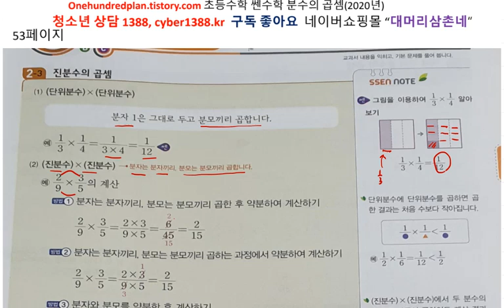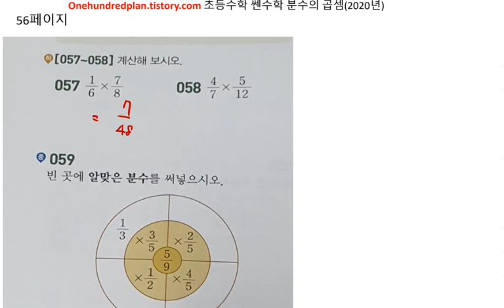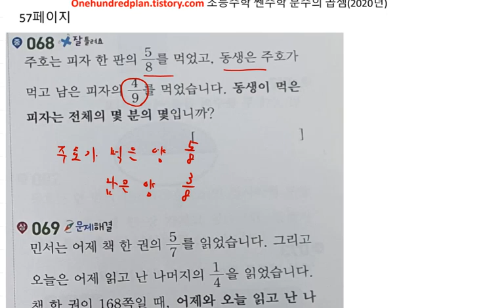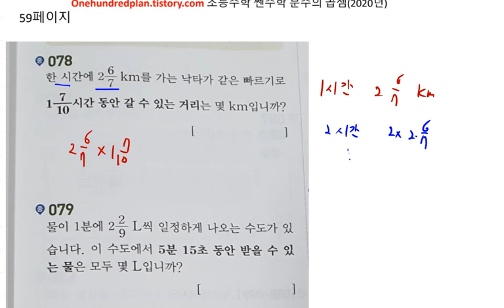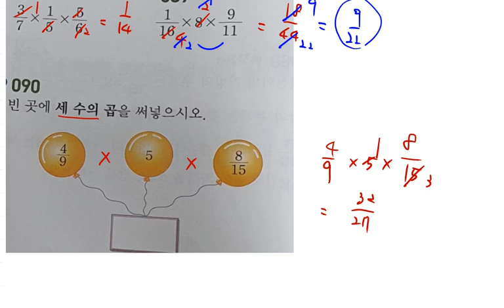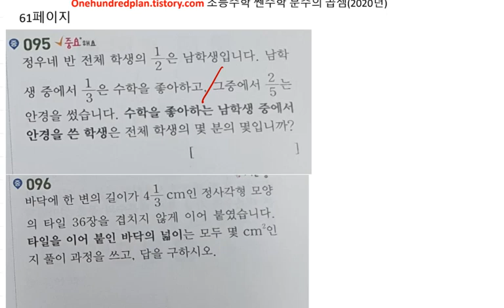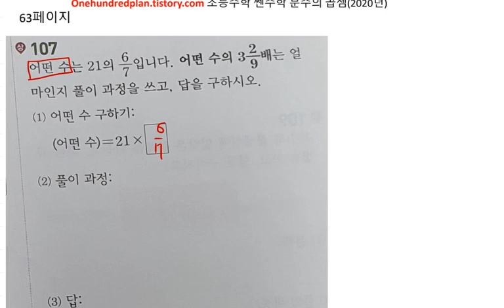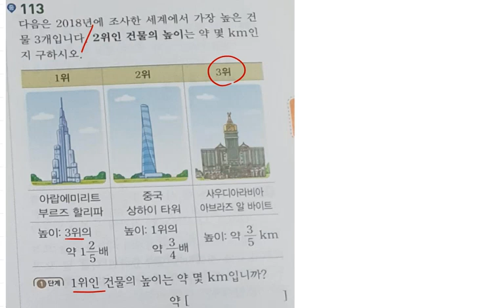초등수학 쎈수학 5-2 (2020년) 분수의 곱셈 53 65페이지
백년지계 초등수학 쎈수학 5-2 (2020년) 분수의 곱셈 53 65페이지